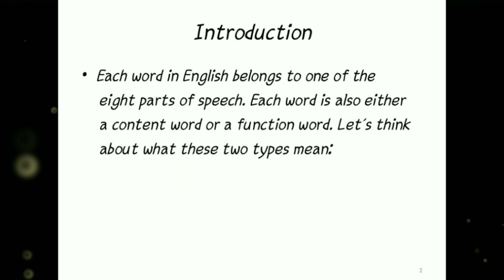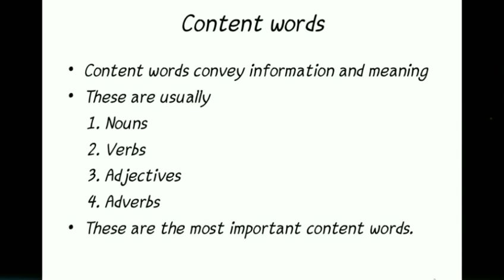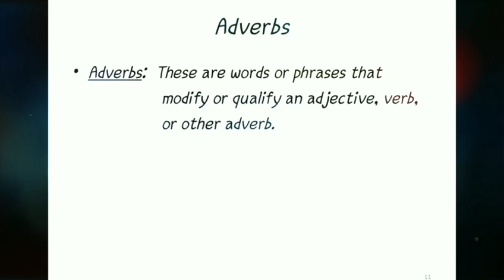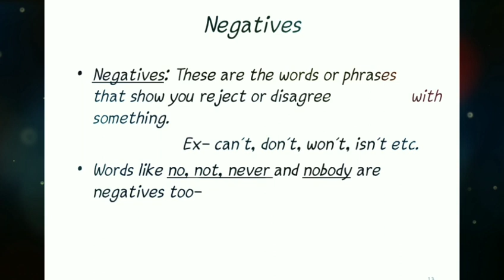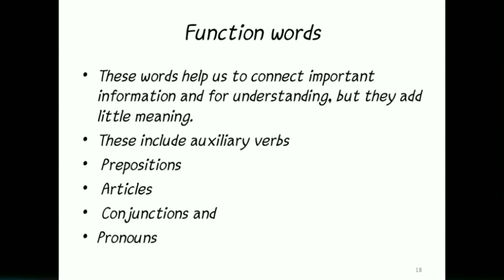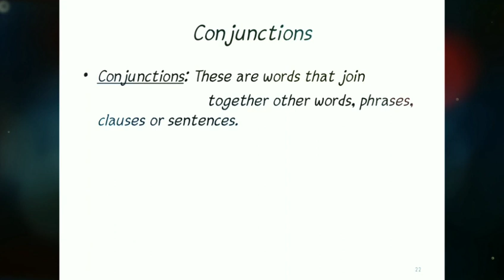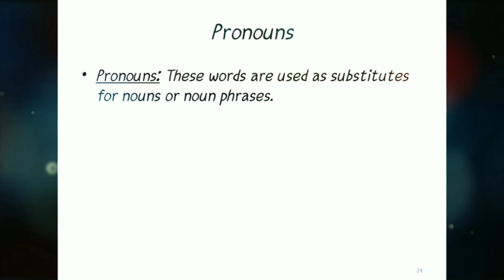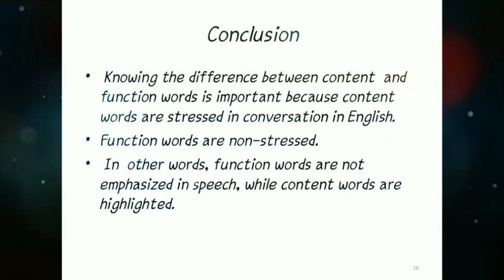Content words and Function Words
This is the video that explains content and function words. Generally, in English we stress content words but function words are unstressed.